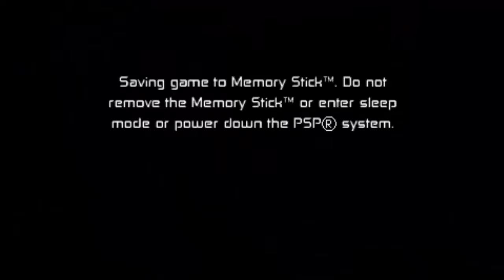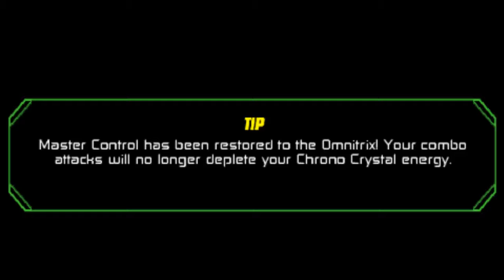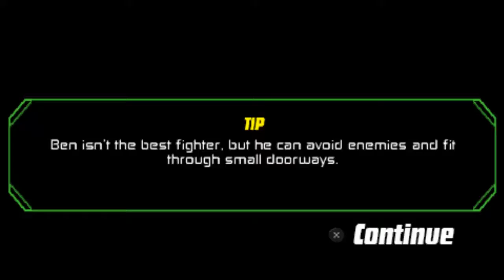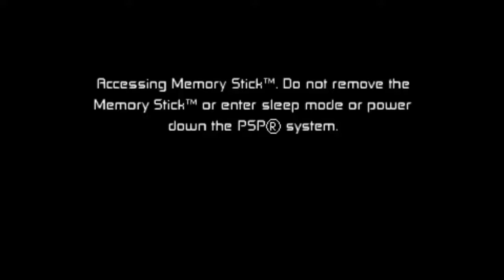BEN 10 Protector or Earth #8 - Ben 10 vs Dr. Animo